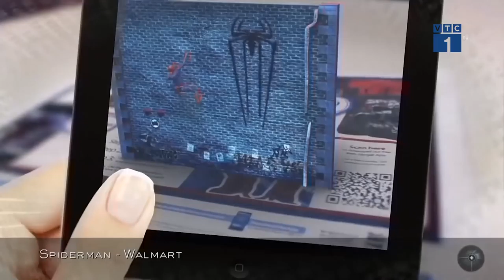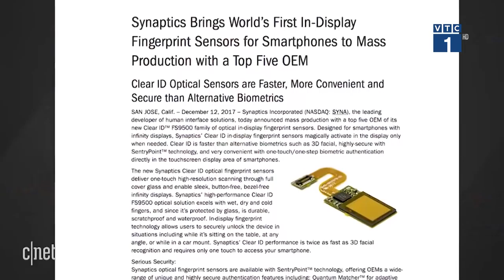CES 2018: Siêu phẩm nào đang được đón đợi? | VTC1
VTC1 | Rất nhiều sản phẩm công nghệ đang được chờ đợi để ra mắt tại CES 2018 – một trong những triển lãm công nghệ lớn nhất năm.